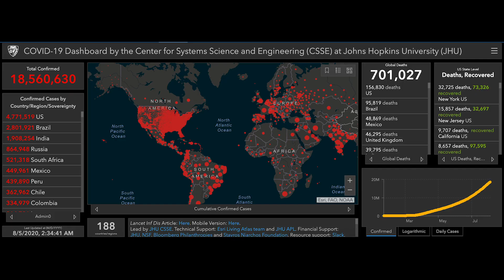'Too Much Change' | How To Make A Song by Moby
Hi, i made another ‘making of’...this time for ‘too much change’ from ‘all visible objects’. I hope you like it!

premiering friday september 18th 8am pdt | 11am et | 4pm bst | 5pm cest

Too Much Change' is taken the new Moby album 'All Visible Objects.'

Moby makes generous regular donations from all music income to animal rights organisations outlined on the below link. The album track list can be found among them.

Over the last 10 years Moby has been donating 100% of the profits from most of his work to animal and human rights charities. His free film music site, mobygratis, his festival Circle V, his restaurant, and his last few albums have all donated 100% of their profits to animal and human rights.